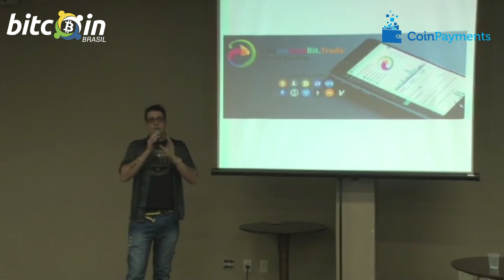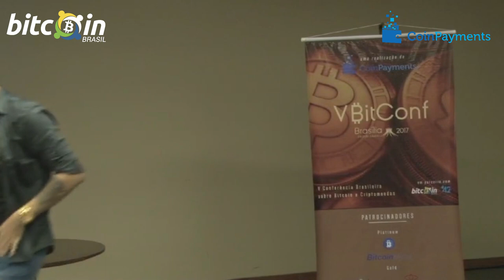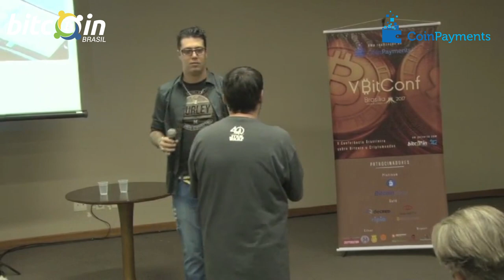Moedas digitais: como levar para o novo usuário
V BitConf - Moedas digitais – como levar para o novo usuário – Diego Vellasco (Chamelleon Bit) - Brasília, 21 de outubro de 2017